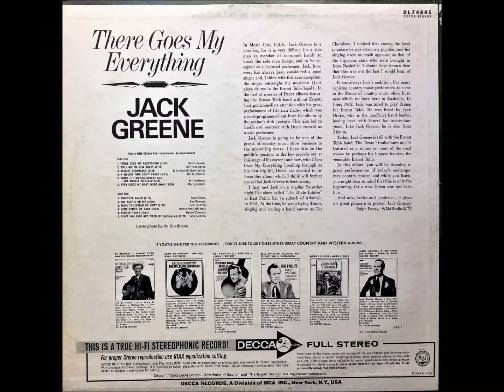Ever Since My Baby Went Away , Jack Greene , 1965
Written by Marty Robbins. Released in October 1965 from the album "There Goes My Everything", it reached #37.